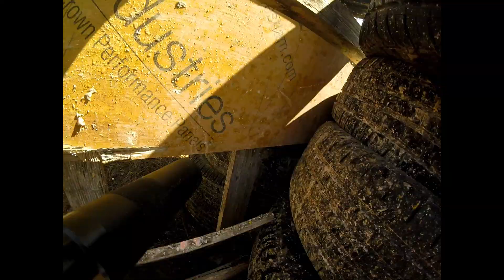Command & Conquer 3 - Nitehawk Airsoft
This video was taken at Nitehawk on April 17, 2021 during Command and Conquer 3. My GoPro was on my weapon this round, so there are a few ground shots. :-) It's a long one.